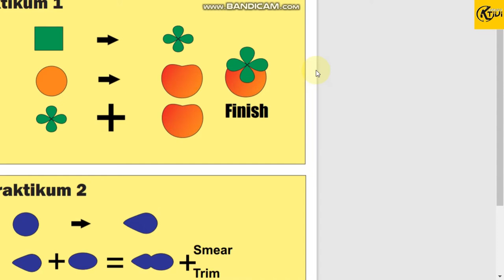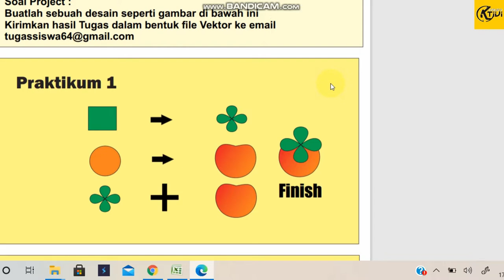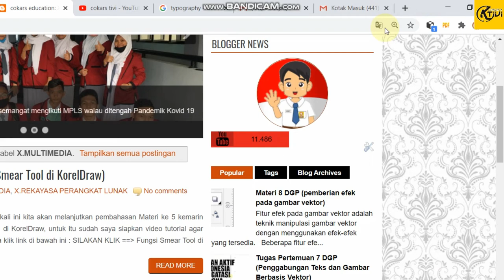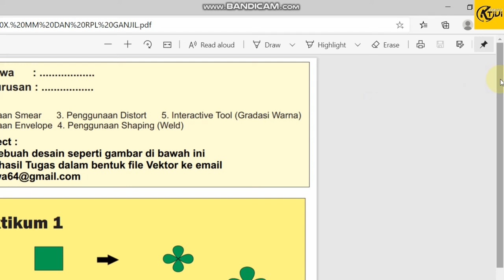KISI KISI PTS DGP X. MM dan RPL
Assalamu'alaikum wr.wb Anak-anakku semuanya, untuk soal dan bahan uji bisa kalian download melalui LINK di bawah ini :
kisi kisi desain grafis kelas 10
kisi kisi desain grafis percetakan
kisi-kisi lks desain grafis 2019
kisi-kisi soal desain grafis kelas x
kisi-kisi lks desain grafis 2018
kisi kisi dasar desain grafis kelas x semester 1